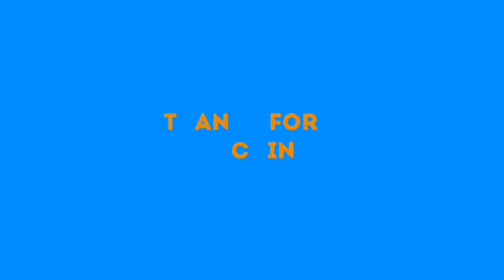"MY FATHER AND BUHARI HAS THE SAME OBJECTIVE" JAMIU ABIOLA SON MKO ABIOLA ÁÑG€R€D NIGERIANS